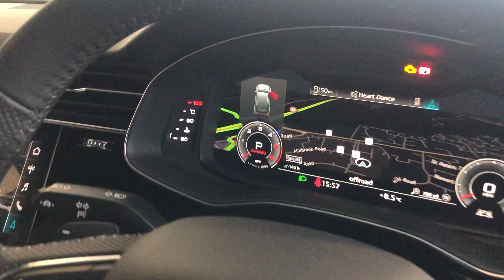Brand new Q7 | Carlisle Audi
Brand new Q7